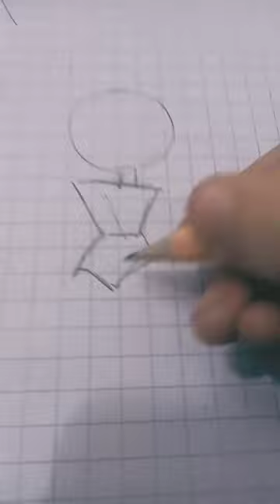14 de mayo de 2023